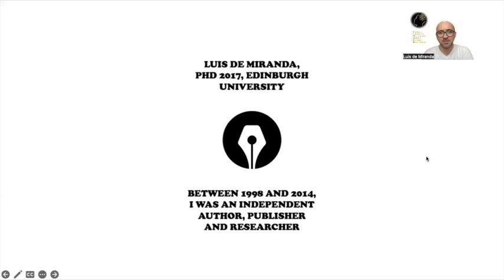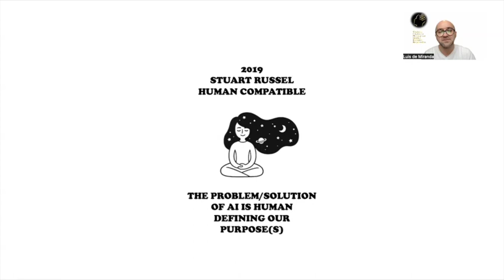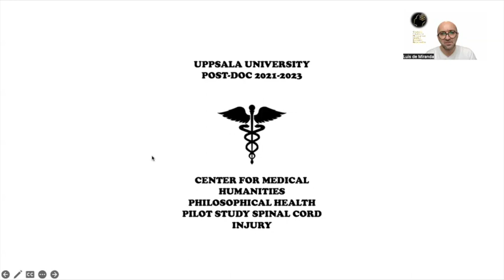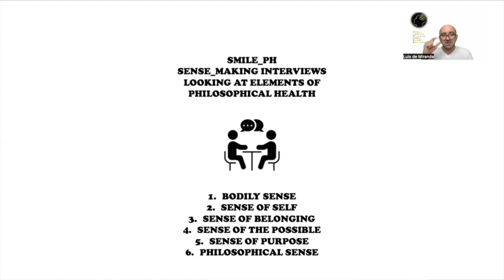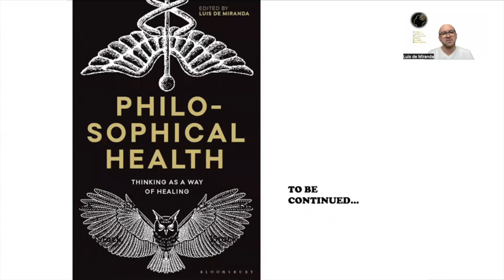Philosophical Health and Crealectics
What can we do to save the world that has not really been tried yet?

Hi, my name is Dr Luis de Miranda. Not doctor as in checking your pulse but a philosophy doctor. I am interested in people's health – a person's philosophical health. I am the initiator of the Philosophical Health International movement. I am the creator of the SMILE_PH methodology (Sense-Making Interviews Looking at Elements of Philosphical Health). Thinking as a way of healing and understanding.

Philosophical health will be in the 21st century what physical and psychological health were in the 19th and 20th century. At the beginning of the century, it is a luxury for the happy few – by the end of the century, it is a necessity for all.

By donating whatever sum, even minor, you help me find time to offer regularly 30 minutes of deep conversation to persons who need it, in all continents, from all ages, genders, and origins.

Last but not least, I have a vision. The vision of a Philosophical Health Institute that will play a role in what is perhaps the highest civilisational challenge of mankind: creating, in this century, the continuous possibility of existential regeneration for all beings, in our one harmonised planet.